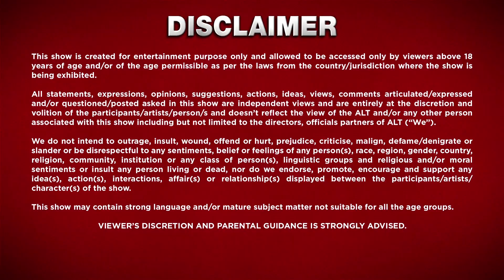Lock Upp ka Sabse Zabardast Performance ! The Untold Secret Revealed | Karanvir Bohra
"Lock Upp" is a 24*7 captive reality show which has 16 celebrities locked inside queen Kangana Ranaut’s jail. In this badass arena, the kaidis will perform a slew of atyaachaari khels which will go on for 72 days. The contestants who are Locked Upp include renowned actors, comedians, sportswomen, just to put it simply, people from all walks of life, who have hit the headlines for some of the controversies revolving around them. The confirmed stars who are a part of the show are Munawar Faruqui, Saisha Shinde, Poonam Pandey, Babita Phogat, Nisha Rawal, Payal Rohatgi, Kaaranvir Bohra, Sara Khan, Siddharth Sharma, Shivam Sharma, Anjali Arora, Ali Merchant, Swami Chakrapani, and Tehseen Poonawalla. It'll be interesting to watch how these contestants will dwell in Kangana's jail which is filled with tasks but deprived of amenities. Importantly: They will be constantly watched through cameras that run for 24 hours. Check out what unfolds once views clash, the past emerges as a storm, and stardom is taken a dig at! Gear up to know all the updates on the Lock Upp reality show, "world's first fantasy metaverse game".
Cast: Munawar Faruqui, Shivam Sharma, Payal Rohatgi, Poonam Pandey, Anjali Arora